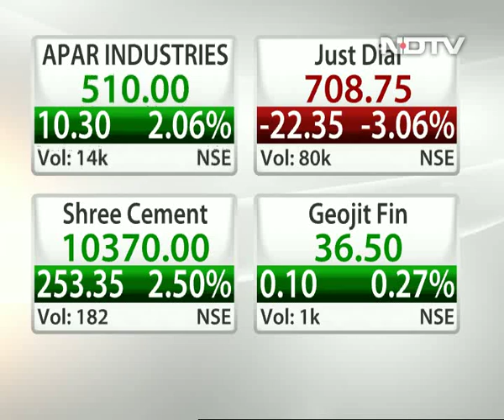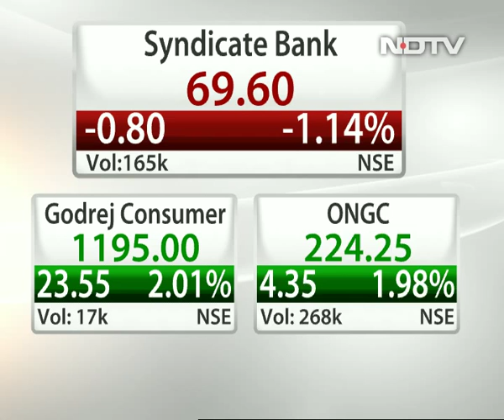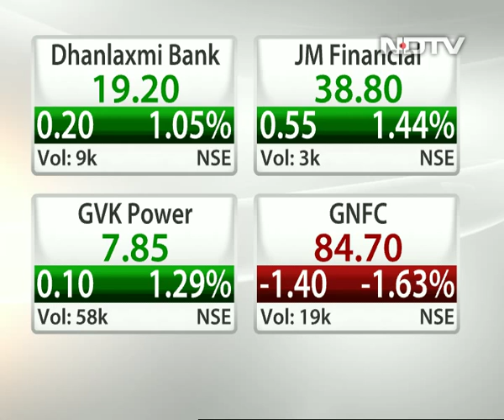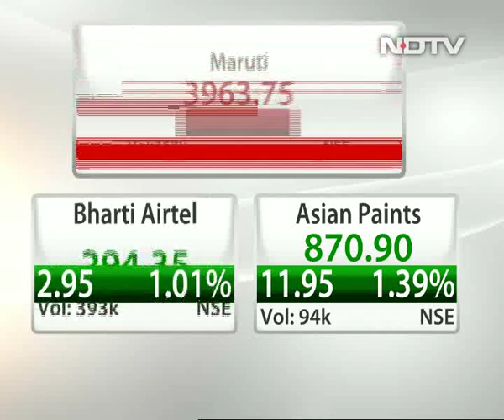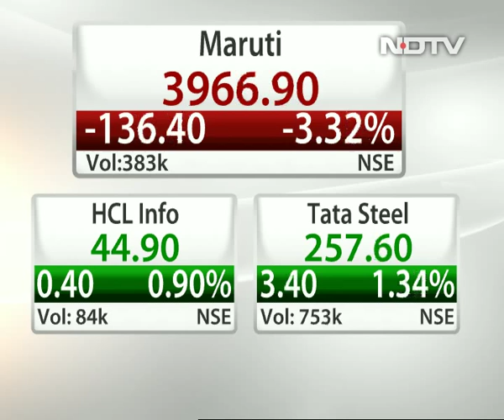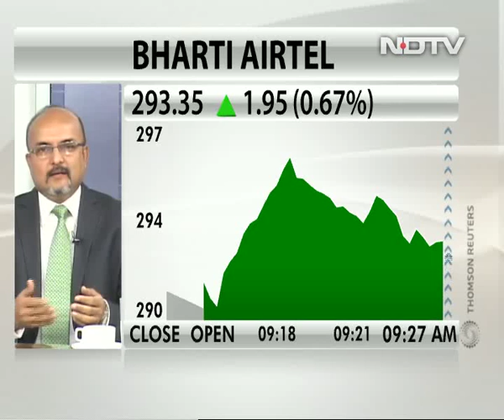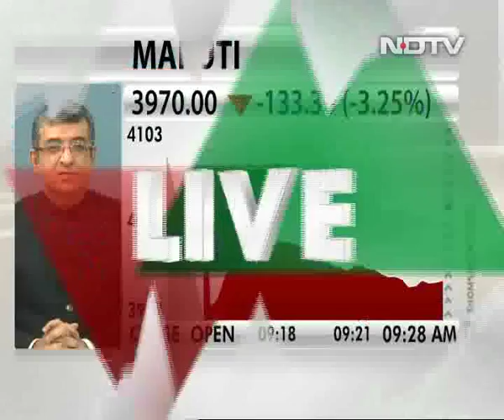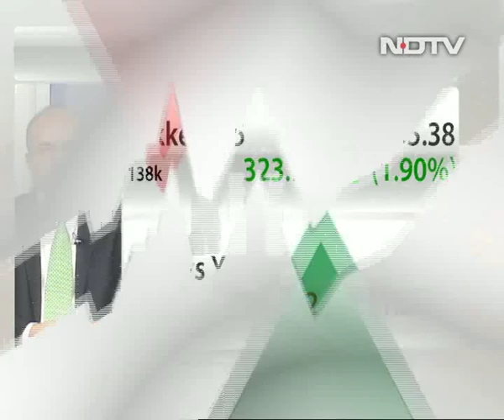ICICI Bank Q3 shows private lenders not immune to slowdown: Hemindra Hazari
Banking sector expert Hemindra Hazari says India's corporate sector is under severe stress and the sharp rise in bad loans at ICICI Bank shows that private sector lenders are not immune to economic slowdown.